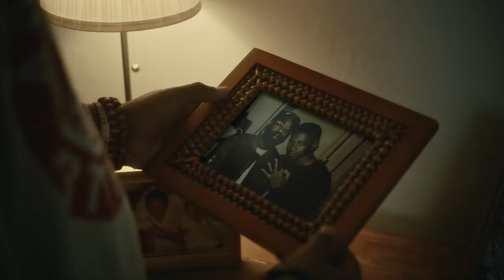Darius WAKES UP! atlanta - It Was All a Dream - Season 4 Episode 10 (LAST EPISODE)